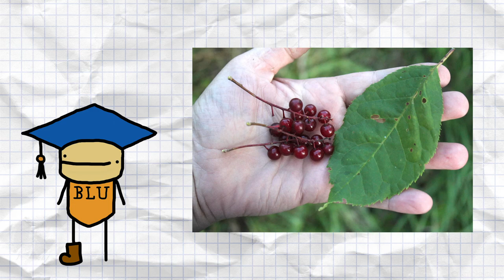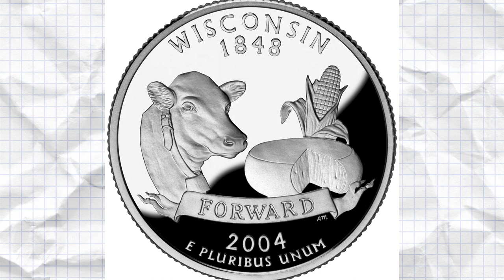Your State is Stupid (and so are you)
We all know how dumb the United States is as a whole. Let's talk about how stupid the United State's individual states are!

Time stamps:
Intro - 0:00
Alabama - 0:08
Alaska - 0:13
Arizona - 0:21
Arkansas - 0:31
California - 0:34
Colorado - 0:47
Connecticut - 0:53
D.C. - 1:00
Delaware - 1:06
Florida - 1:16
Georgia - 1:21
Hawaii - 1:29
Idaho - 1:34
Illinois - 1:36
Indiana - 1:42
Iowa - 1:43
Kansas - 1:48
Kentucky - 1:53
Louisianan - 1:57
Maine - 2:06
Maryland - 2:09
Massachusetts - 2:18
Michigan - 2:23
Minnesota - 2:32
Mississippi - 2:35
Missouri - 2:40
Montana - 2:43
Nebraska - 2:52
Nevada - 2:56
New Hampshire - 3:02
New Jersey - 3:10
New Mexico - 3:11
New York - 3:17
North Carolina - 3:20
North Dakota - 3:26
Ohio - 3:30
Oklahoma - 3:32
Oregon - 3:43
Pennsylvania - 3:59
Rhode Island - 4:02
South Carolina - 4:07
South Dakota - 4:11
Tennessee - 4:17
Texas - 4:21
Utah - 4:26
Vermont - 4:35
Virginia - 4:40
Washington - 4:43
West Virginia - 4:47
Wisconsin - 4:50
Wyoming - 4:56
Outro - 5:10